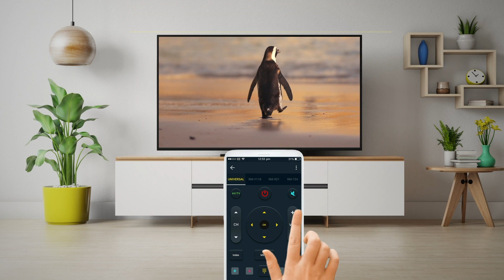Tv remote Control for all tv: Fineart tv remote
control your tv with universal tv remote